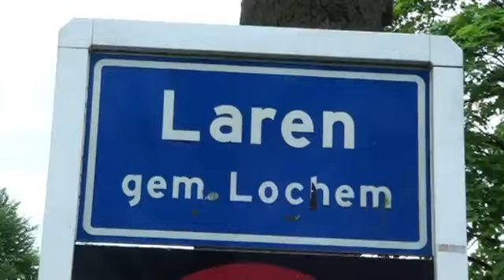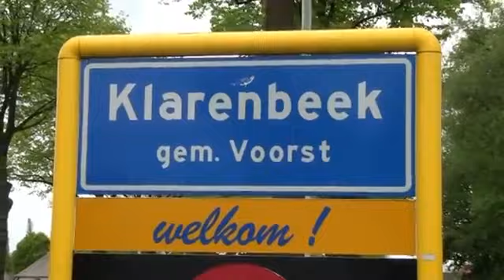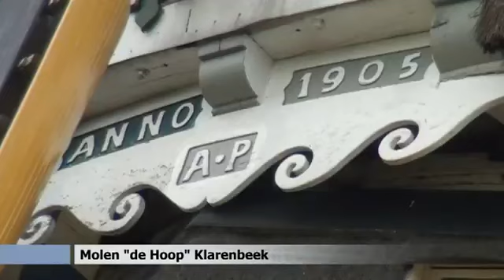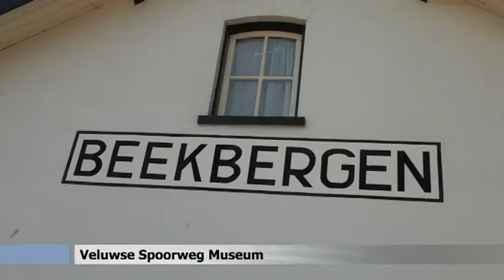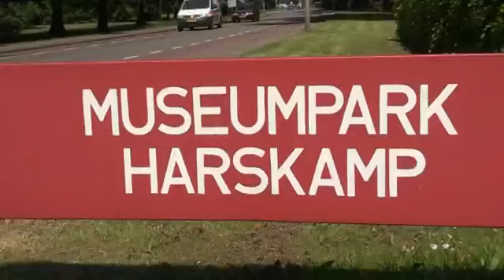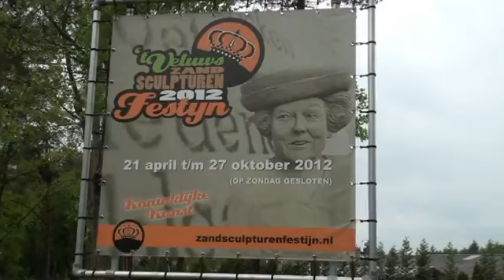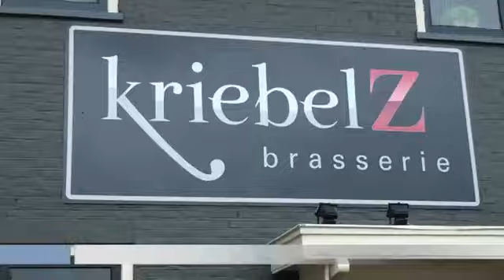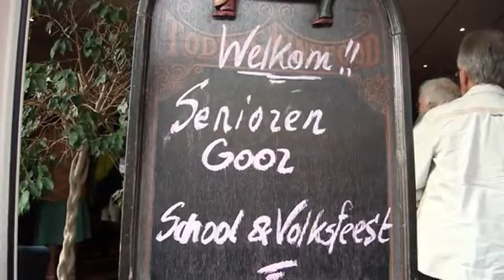Seniorentocht Goors S&V 2012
De seniorentocht van het Goors School en Volksfeest ging dit jaar over de Veluwe.
Bussen vol vertrokken vanaf het Schoolfeestweide om vervolgens uren later weer de tocht af te sluiten in de Bebsel in Goor.